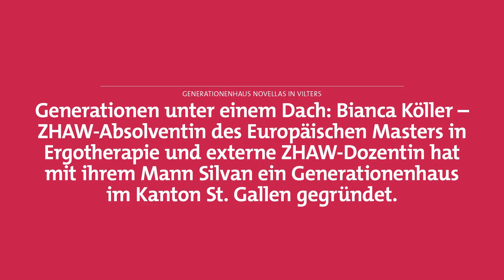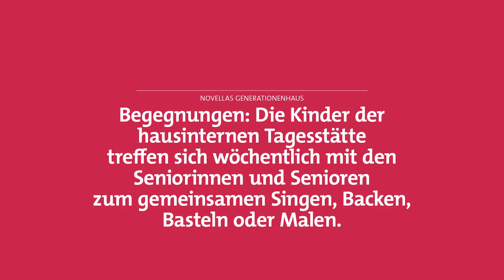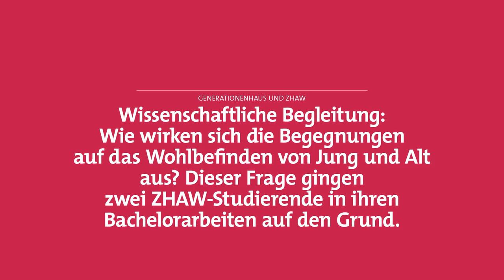Lebendiges Generationenhaus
Die Absolventin und ZHAW-Dozentin, Bianca Köller, betreibt in Vilters-Wangs (SG) mit ihrem Mann Silvan das Generationenhaus «Novellas». Durch das Miteinander von Jung und Alt können Berührungsängste abgebaut werden. Ein Einblick in den Alltag im «Novellas».